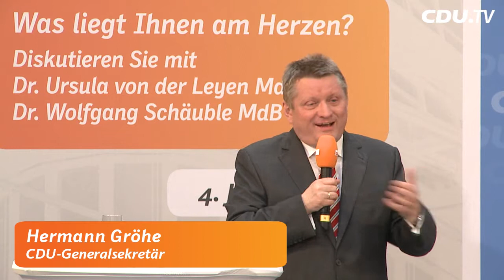Höhepunkte des dritten Werkstattgespräches: "Was liegt Ihnen am Herzen?"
CDU.TV hat für Sie die Höhepunkte des dritten Werkstattgespräches zum Regierungsprogramm der CDU zusammengestellt. Unter dem Motto "Was liegt Ihnen am Herzen!" diskutierten dabei CDU-Generalsekretär Hermann Gröhe, Bundesarbeitsministerin Ursula von der Leyen und Bundesfinanzminister Wolfgang Schäuble mit den Gästen im Konrad-Adenauer-Haus. Zudem war es möglich, sich online über Facebook, Twitter und Google+ sowie per E-Mail zu beteiligen.